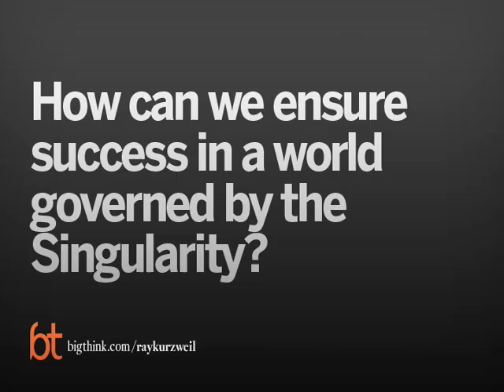Ray Kurzweil on Preparing For the Singularity